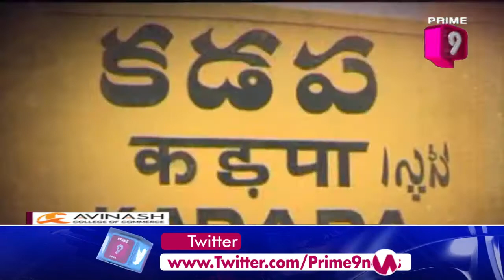మధుర ఫలం..విషతుల్యం..! | Special Story | Prime9 News